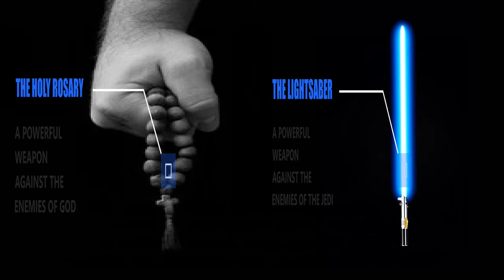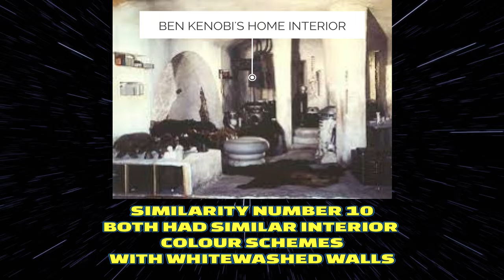OBI-WAN KENOBI IS PADRE PIO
I believe the original 1977 Star Wars character Ben Kenobi (Obi-Wan Kenobi) was based on Saint Padre Pio, the Catholic Saint and Capuchin monk, stigmatist, healer, bi-locator and miracle worker.

Saint Padre Pio died in 1968, less than a decade before Star Wars was released in 1977.

Here are 10 similarities to help explain why I believe  the Star Wars character of Obi-Wan Kenobi, played by actor Alec Guinness, was based on Saint Padre Pio.